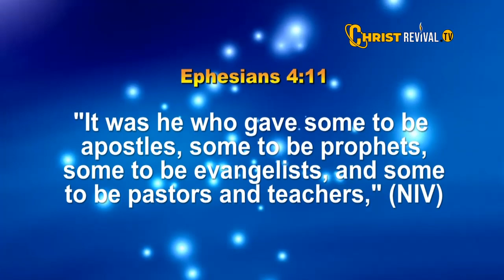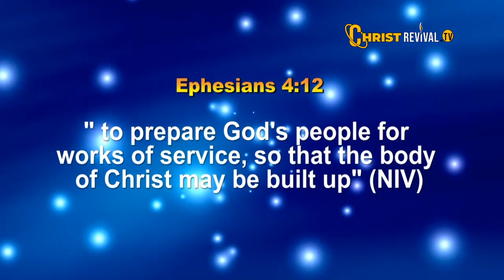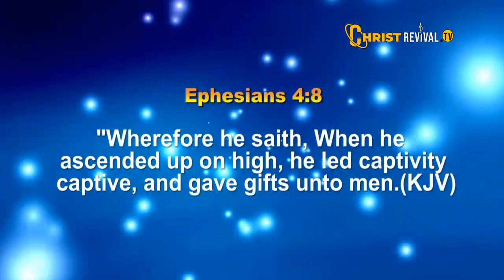LEAVING THE WORKS OF DARKNESS TO THE LIGHT